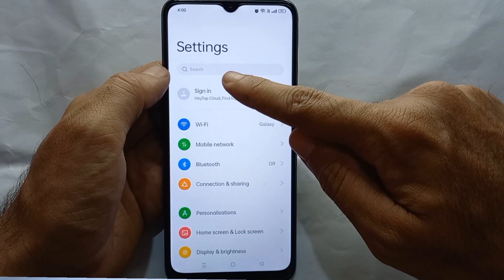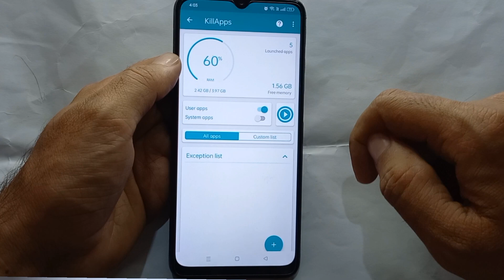How to uninstall or delete hidden Spying Apps from your Phone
How to delete or uninstall Hidden spying Apps from your Android phone.this video is about how you can delete hidden apps from your phone or how you can uninstall spying apps from Phone.